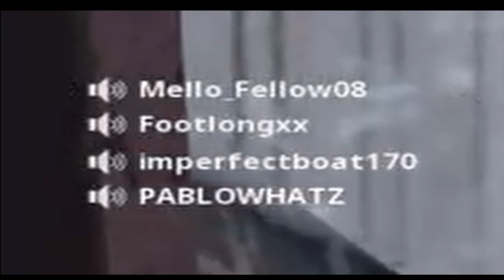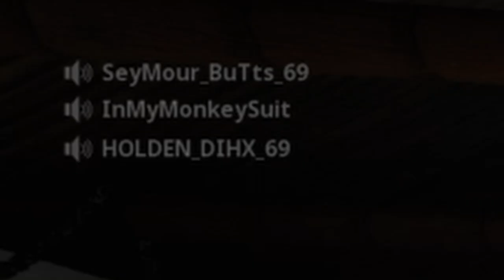Call Of Duty 420.EXE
Social Media 📲

Credit Music 🎵

Play boi - Sky